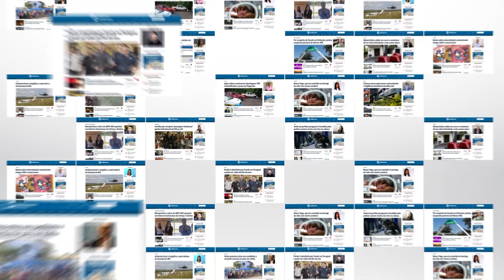Chamado para o palco por João Carreiro, Marcos ganha apelido de 'modão' e nunca mais canta rock